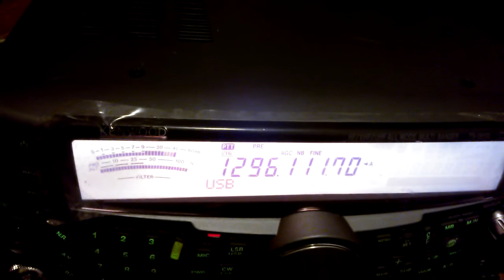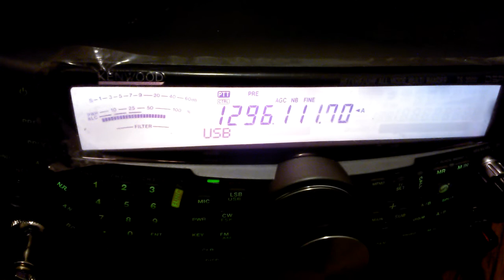First 1296 MHZ contact with WA2LTM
No preamp just TS-2000X bare foot 10w and home brew 25 ele loop yagi